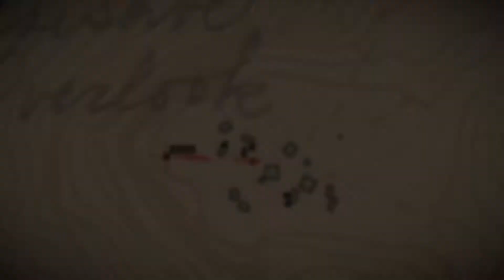Red Dead Redemption 2_20220802011947